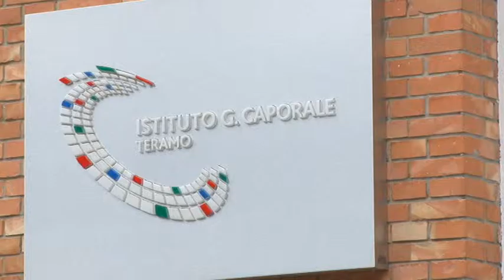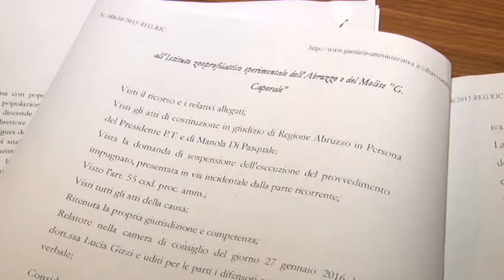Izs Vittoria doppia per la Di Pasquale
La tanto discussa nomina di Manola Di Pasquale, presidente dell'Izs Abruzzo e Molise, ha avuto via libera dall'autorità nazionale anticorruzione e dal Tar. Ma la vincenda non è ancora conclusa perché il Governo ricorre alla Procura